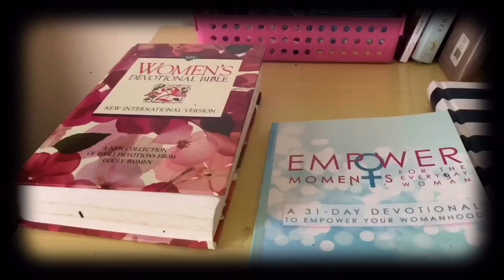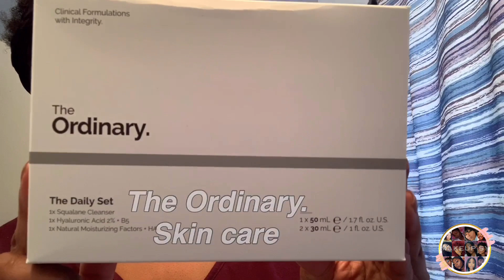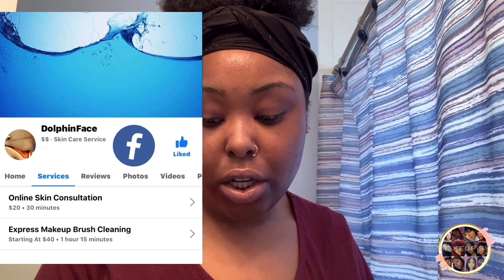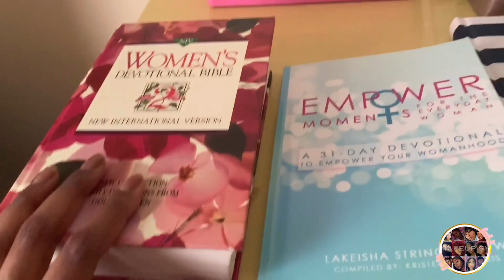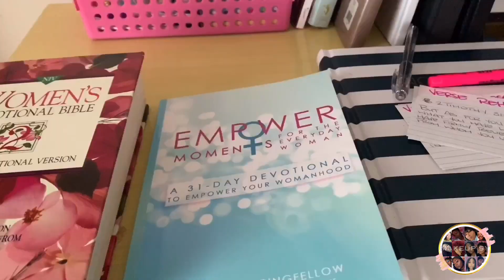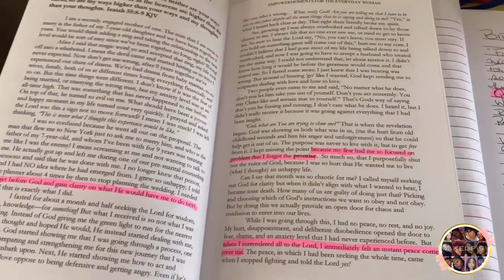MORNING ROUTINE WITH SY | SKINCARE, MORNING DEVOTION etc. | MAKEUP SY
Watch my Morning Routine and how I start my day and how I maintain a positive day! I showed you guys my new skincare routine and even my Morning devotion.. I start my day off this way because if you start and end your day off with the Lord your day can and will go smoothly! I wanted to show you guys that part simply because if I devote my mornings to him I want to encourage you to do the same. Whether I’ts an spiritual book that gets you closer to God or a women’s/men’s journal bible to get you involved it all makes a difference in your everyday walk. Also, don’t judge my home, face or the things in MY HOME.. I wanted to share this part of myself as a way of letting you guys in.. you all know I’m all for positivity and negativity will not be tolerated 😊 I love you guys and I hope you enjoyed 💕

⚡️BOOK YOUR 1-on-1 CLASS ⚡️

Keep Jesus First 🙏🏾

✨EMPOWERMENT BOOK✨

‼️ MYSTERY SCRIPTURE WINNER ‼️
 A Second time winner ...
 Follow him on Instagram @ Officially.Thaunique ✨🥰

Thank you for participating in the Mystery Scripture Bible game! It means a lot for me and it’s just the little things that get us closer to God! You will be blessed and rewarded for your obedience 🙌🏾❤️

More from MAKEUP SY 🌝⤵️

🎵Music Details:
▶️ Jaydot -

♡❣️ MATTHEW 6:25-34 (ERV) ❣️♡

🐥: QueenSy__
👻: Syhilove